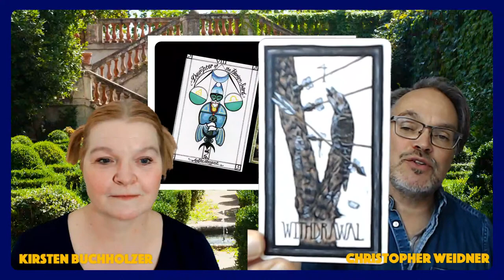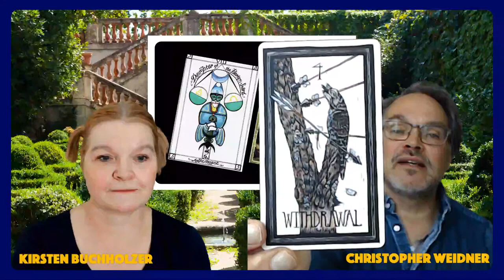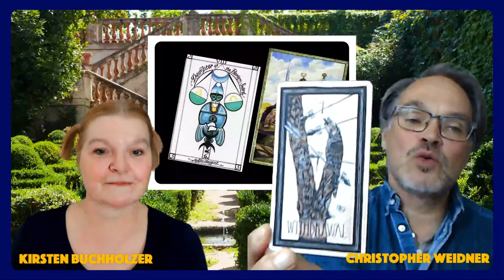GERECHTIGKEIT - Ziehe Bilanz! (Bedeutungen der Tarotkarten - Die großen Arkana: Folge 09/22)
Lerne die Bedeutung und die Symbolik der Tarotkarten mit Kirsten & Christopher.

In dieser Session enthüllen die beiden das Geheimnis der GERECHTIGKEIT.

In diesem lebendigen Austausch tauchen wir tief in die Bedeutung der GERECHTIGKEIT ein. Erfahre, welche Symbole diese Karte bestimmen und entdecke, welche tiefgründigen Botschaften sie für uns bereithält. Tarotexpertin Kirsten bringt ihr umfangreiches Wissen ein, während Christopher sein Verständnis von Mythen und Symbolen teilt, um die vielschichtigen Aspekte der Karte zu enthüllen.

 Geheimnisakademie